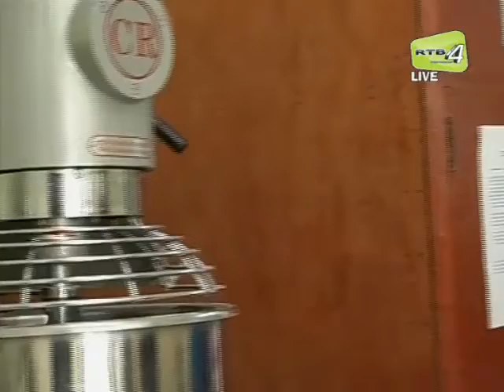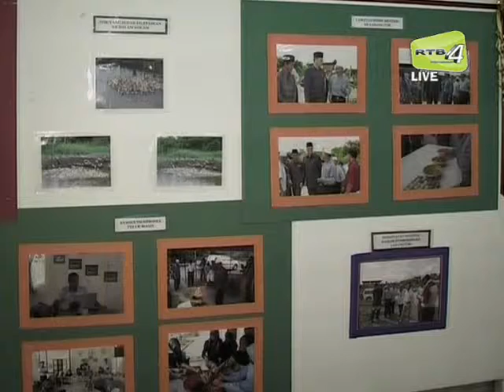Mesyuarat Agong MPK Puni dan Ujung Jalan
Bahan: Majalah TV, Unit Rampai Pagi RTB
Arkib Video: RTB News - Video Portal